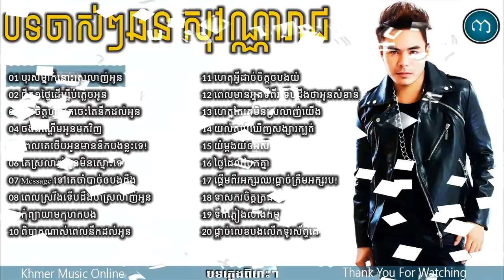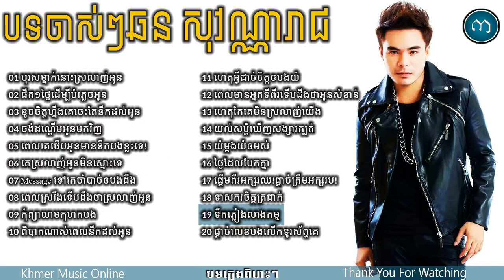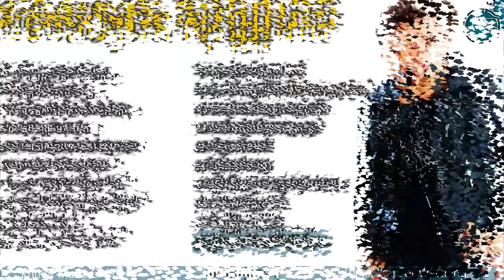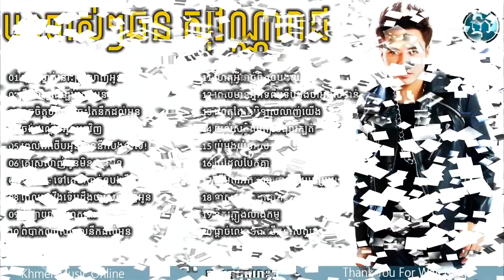Chhon Sovannreach Old Song,ឆន សុវណ្ណរាជ បទចាស់ៗ,New and Old Collection, Non Stop Vol 03